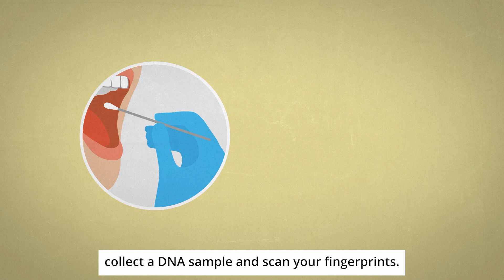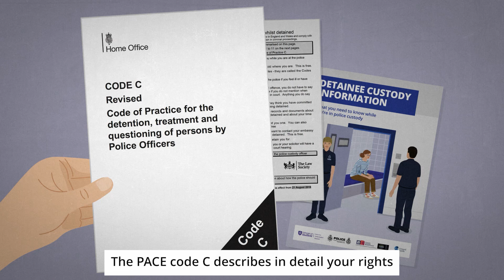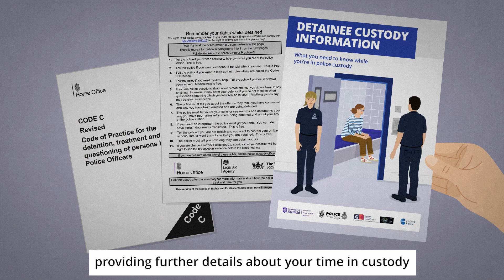Your rights and entitlements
The 'Good' police custody: Influencing police custody policy and practice project pilots and evaluates the impacts of an accessible digital police custody information guide for adult detainees, in order to improve detainees’ understanding and autonomous decision making and police custody practices in Norfolk and Suffolk Police.